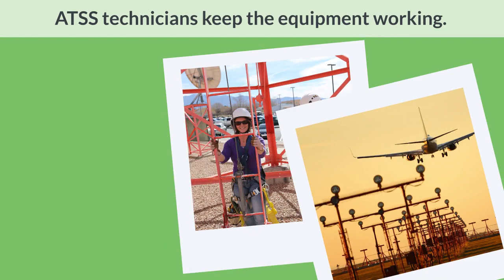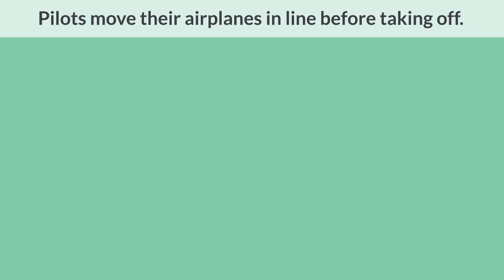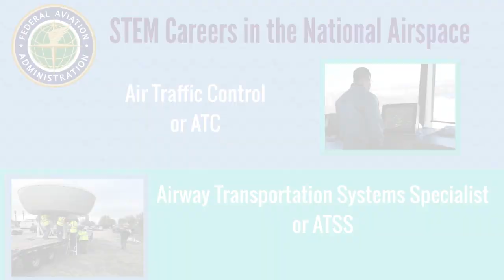Air Traffic Safety Oversight Service (AOV) STEM Careers in the National Airspace System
Learn about careers in the National Airspace System